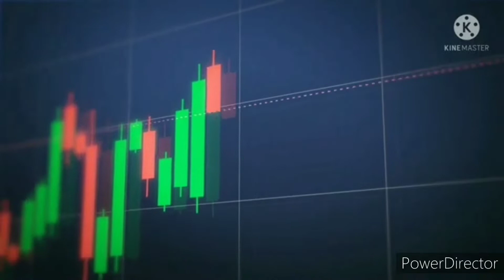AMV Dragon Tales Theme Reversed